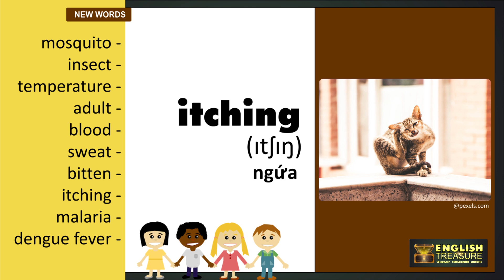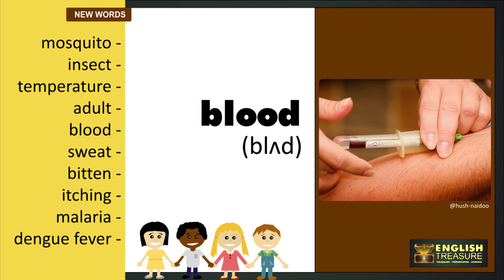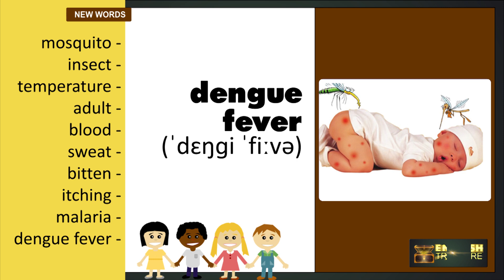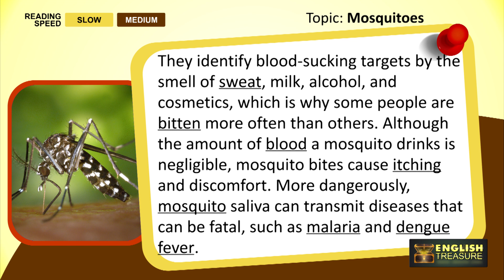Mosquitoes: English Treasure - Vocabulary, Listening, Pronunciation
Học từ mới, luyện phát âm các từ vựng và trau dồi kỹ năng nghe bài đọc tiếng Anh qua chủ đề Muỗi.

Study vocabulary and pronunciation, and practice listening to English words related to the topic of mosquitoes.